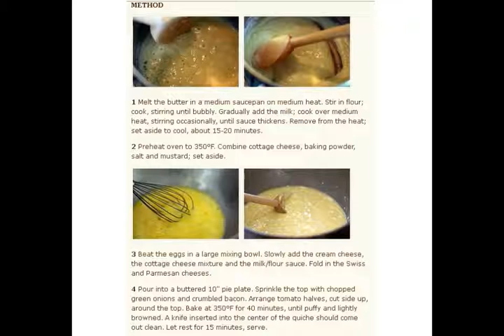Cheesy Crustless Quiche Recipe